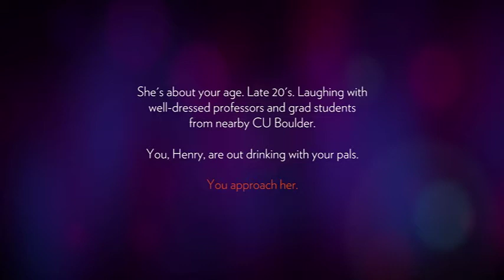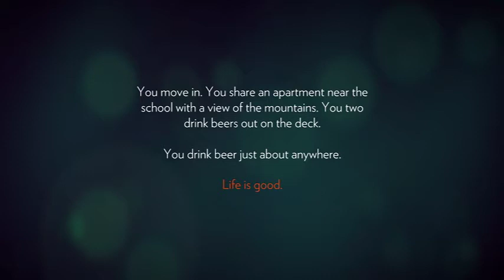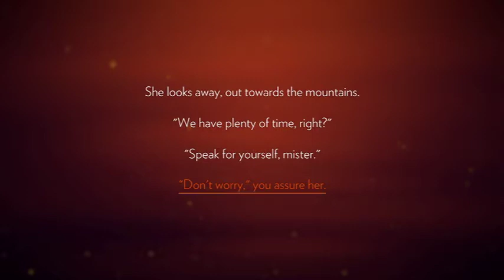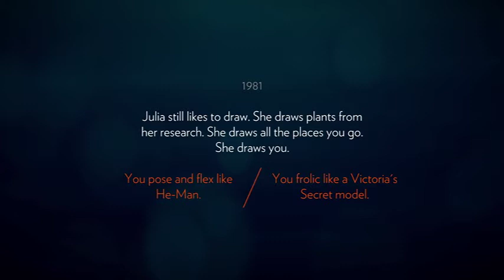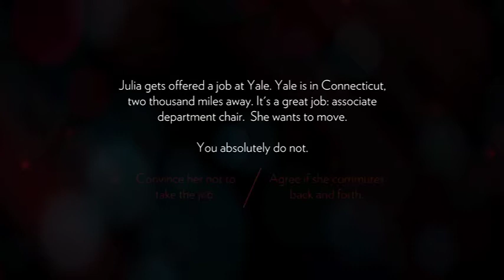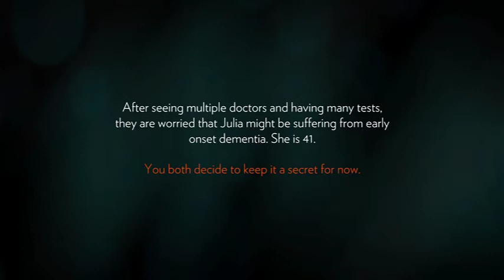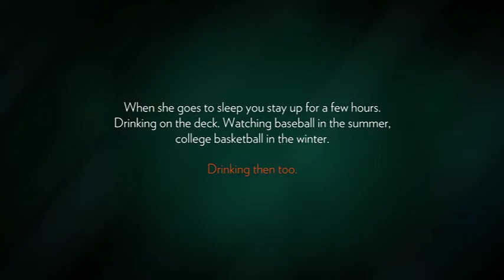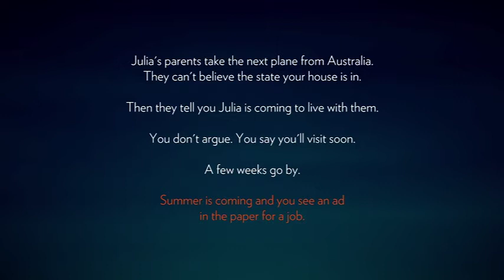FIREWATCH part 1